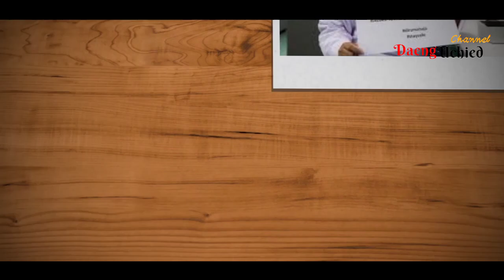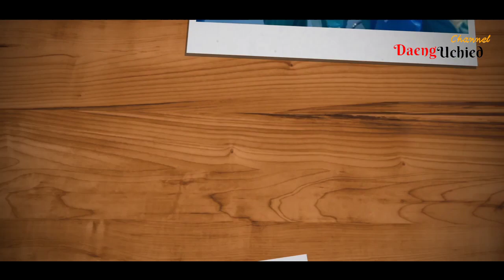Ibu Pertiwi ku ll Bersama Lawan Corona 2k20